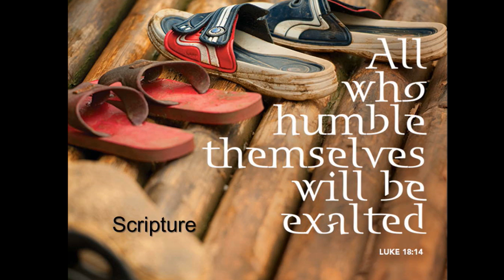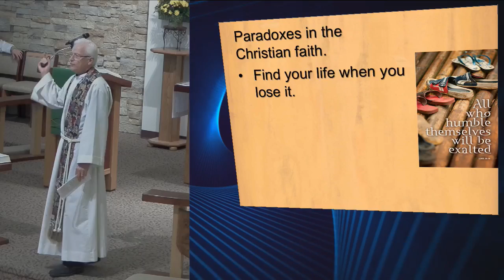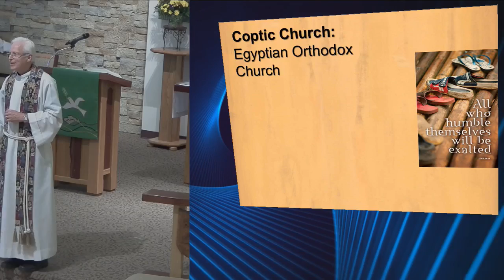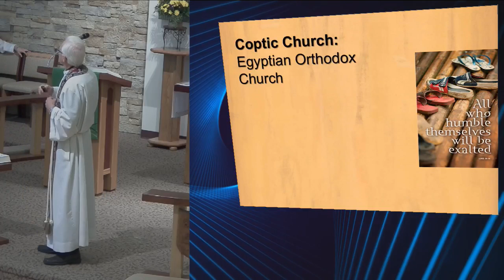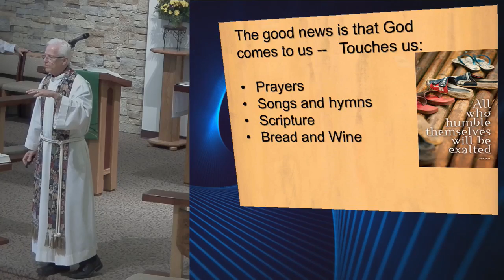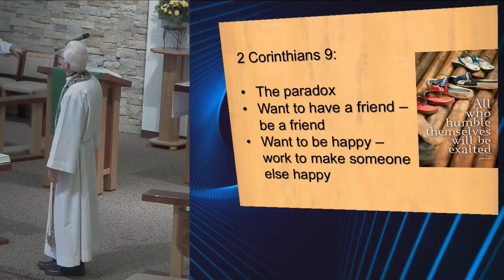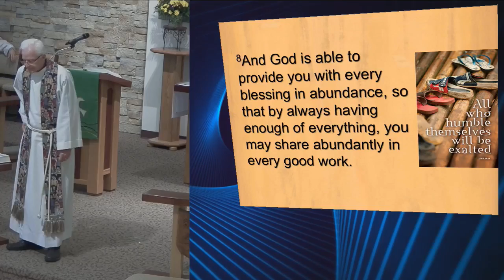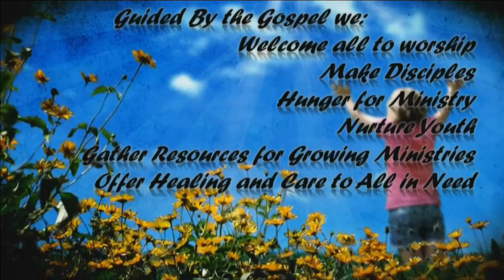October 23, 2016 ~ 8:30AM ~ Messiah Lutheran Church